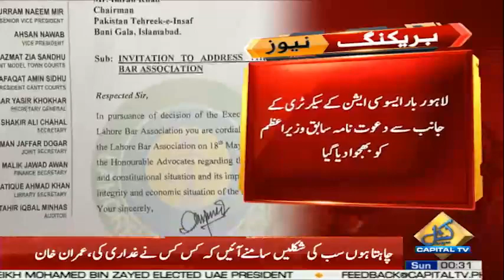Lahore Bar Association Invite Imran Khan To Address | Capital TV